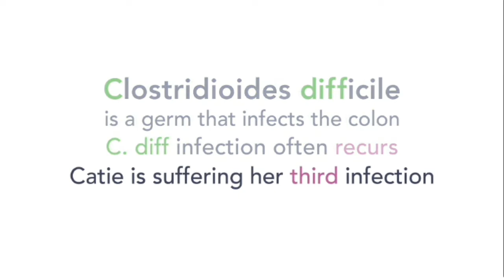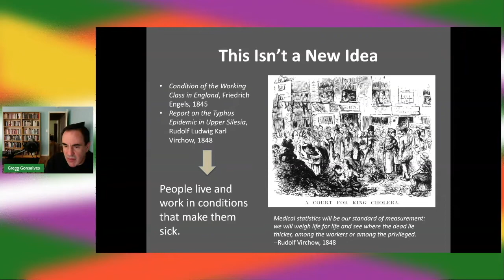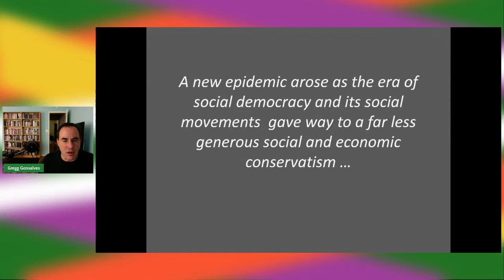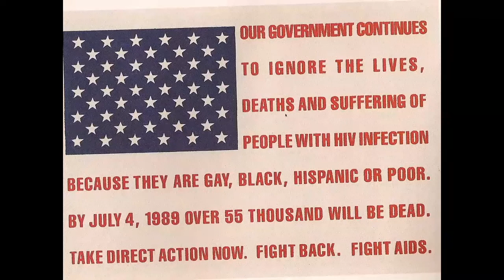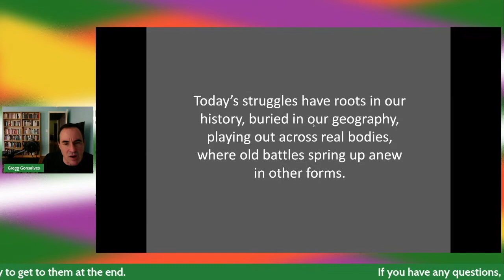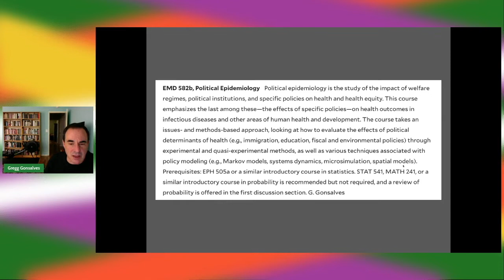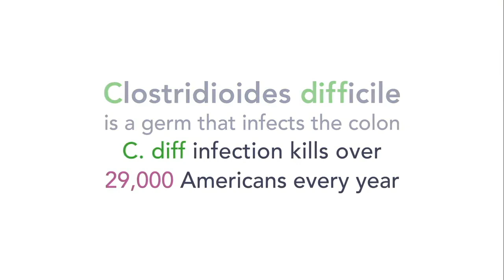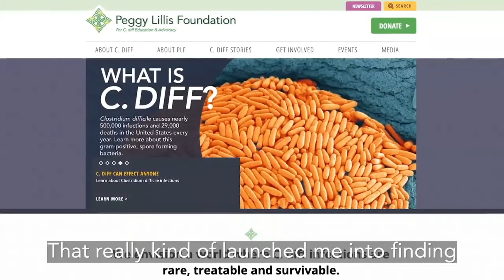We Will Be Citizens: From AIDS Activism to COVID19 and Global Health Justice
Gregg Gonsalves expert in public policy modeling, infectious diseases and global health activist and professor at Yale. He takes us through the journey of action for the treatment of infectious diseases while addressing current events, our cultures and overall our health, wellness and happines.